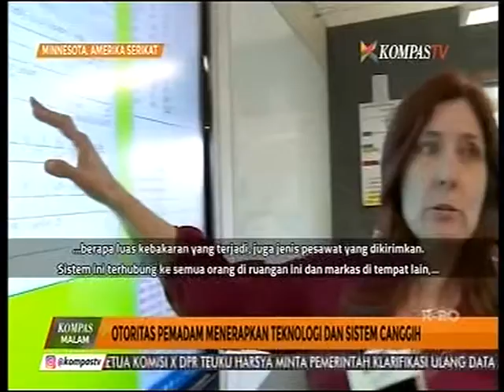Teknologi Canggih dan Kerjasama Cegah Kebakaran di Minnesota, AS - Kompas TV (28/08/16)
Bagaimana cara meminimalisir dampak kebakaran hutan di Amerika? Sistem pemadaman kebakaran di negara bagian Minnesota ditunjang dengan teknologi canggih dan kerjasama antar wilayah yang efektif. Di sana pemadaman kebakaran dilakukan melalui darat dan udara. Sesaat setelah radar pesawat mendeteksi titik api dari udara, barulah alat berat dikerahkan untuk membantu pemadaman dari darat. Usaha menekan titik api bukan hanya terjadi di lapangan, tetapi juga di belakang meja. Dinas pemadam kebakaran bersama agensi lain mengelola sumberdaya melalui sistem dan komputerisasi. Mereka menyimpan alat pemadam kebakaran dengan rapi dan bisa digunakan setiap saat. Bahkan dinas kebakaran dari negara bagian lain bisa meminjamnya. Melalui sistem, alat bisa dipesan dan sesegera mungkin dikirim untuk digunakan memadamkan kebakaran. Ada juga pusat kendali yang dilengkapi peta yang terhubung jaringan internet. Data dari pesawat pendeteksi kebakaran yang berkeliling tersedia secara real-time di peta itu, dan akan melaporkan jika melihat adanya kebakaran. Kesiap-siagaan adalah salah satu faktor penentu demi menyelamatkan sebanyak mungkin jiwa dan sumber daya saat bencana melanda.